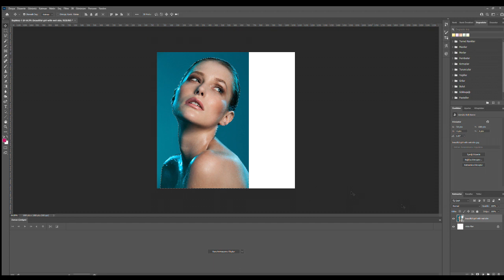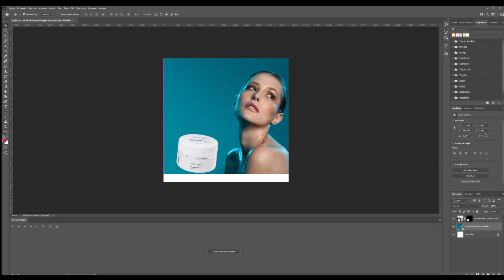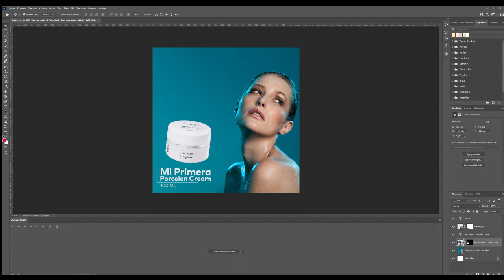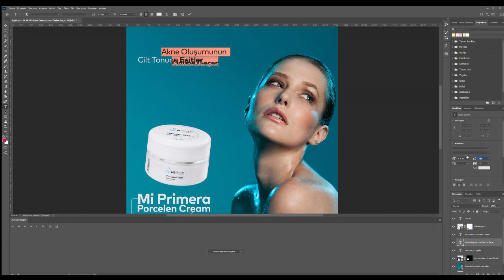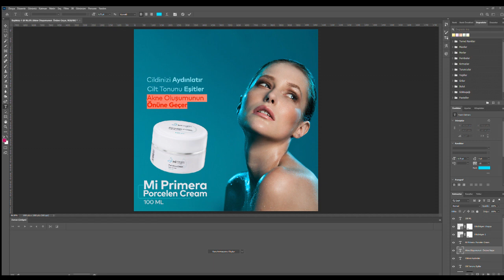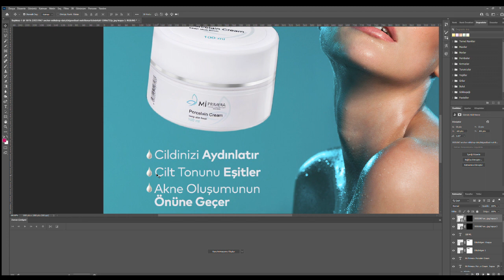Photoshop Kozmetik Ürün Krem postu tasarlama